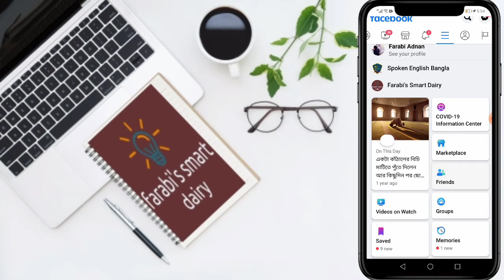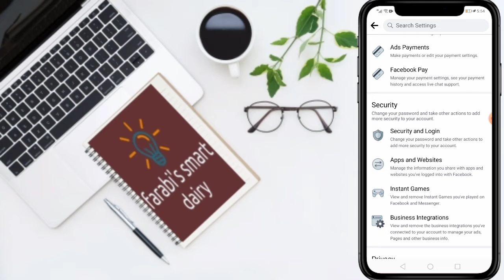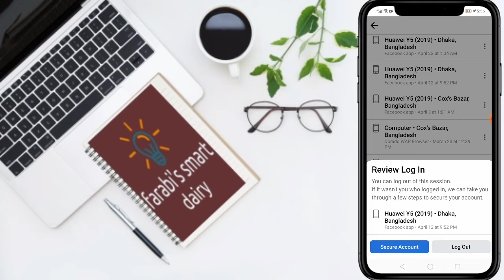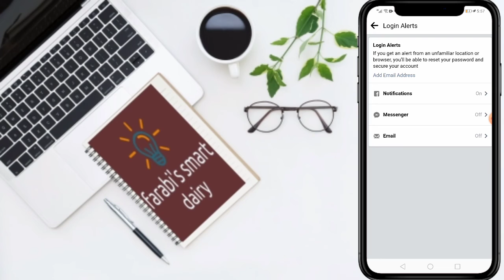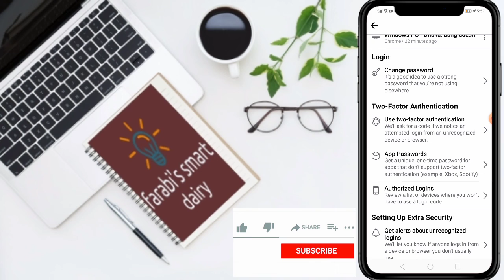how to check if someone is using your facebook account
how to check if someone is using your facebook account, How To Check If Someone Is Using Your Facebook.

This video is all about the way to Check If Someone Is Using Your Facebook. Here I even have demonstrated how you'll check whether somebody else is using your facebook account or not and also the way to secure and protect your facebook account.